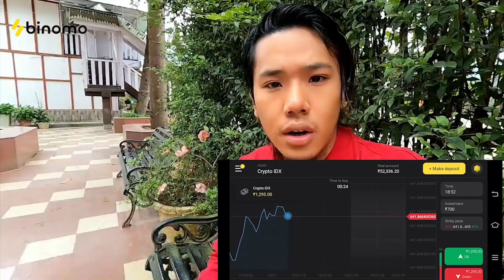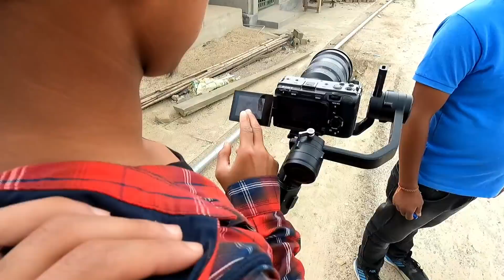Behind The Scenes Shooting of My First Hindi Song, SHIDDAT 💍❤ | Lenzing Weekly 😊